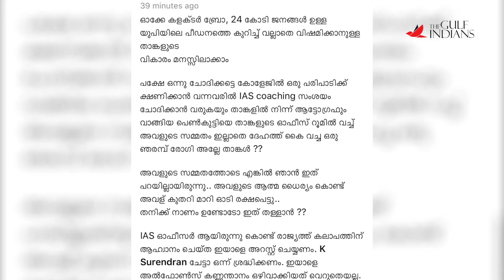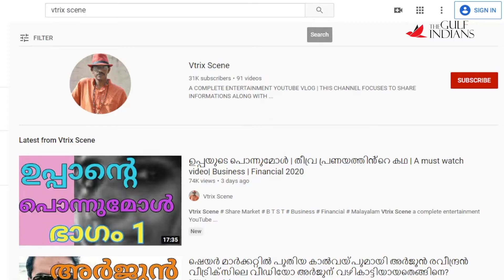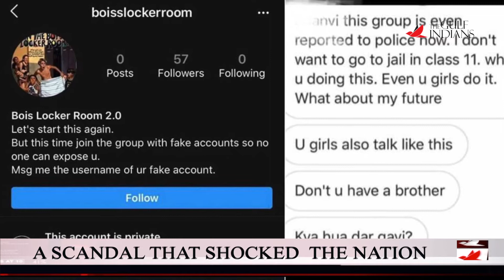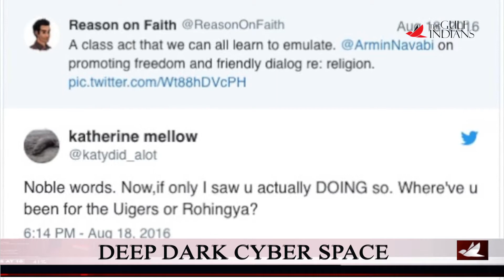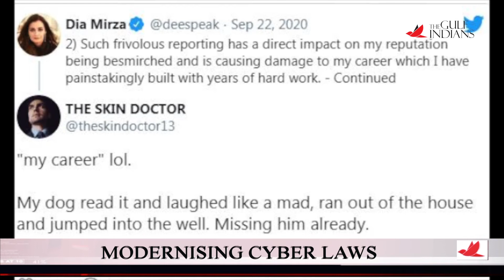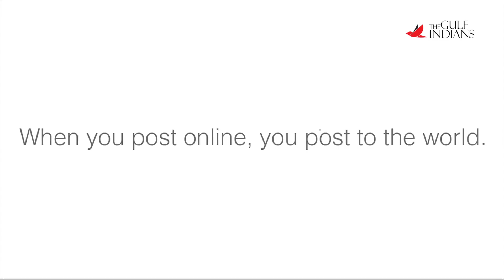CYBER BULLYING IN INDIA || BREED OF HATE IN SOCIAL MEDIA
The challenges of 2008, when the Information Act was formulated, are surely not the challenges of 2020, especially the presence of Facebook, Google and Twitter reached such high levels.  It is time for someone to make the tech giants and those who misuse these platforms held accountable.

For the latest news from Kerala, India ,Gulf and around the world. Latest news on Hollywood, Molly wood, Politics, Business, Cricket, Music,Technology, Automobile, Lifestyle & Health, Travel and it covers politics, defense, business, education, sports and travel.